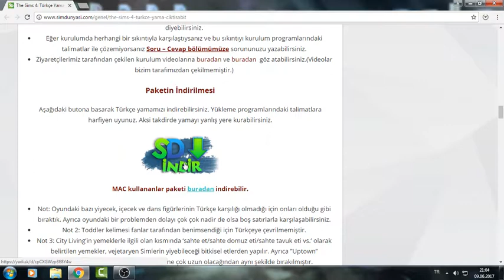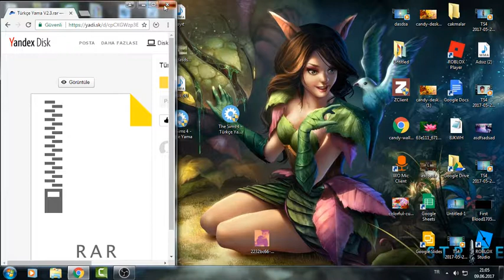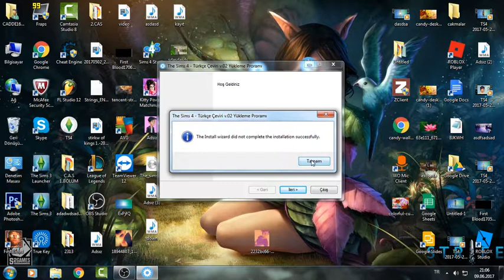The Sims 4 Nasıl Türkçe Yama İndirilir ?